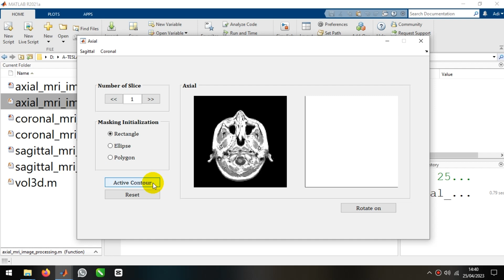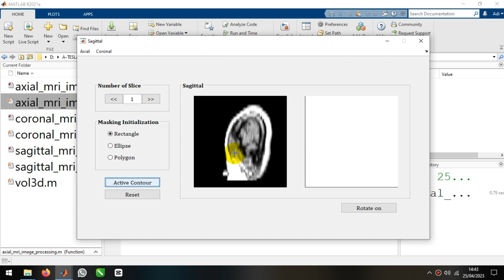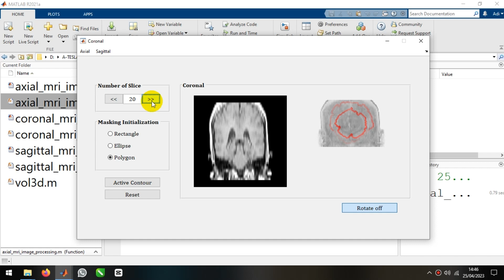Review Pemrograman MATLAB - 023 - Segmentasi Citra Kepala MRI Menggunakan Metode Active Contour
Video ini berisi review program mengenai pengolahan citra medis segmentasi citra kepala pada modalitas Magnetic Resonance Imaging (MRI) menggunakan metode active contour

File source code lengkap beserta data yang ada pada video di atas dapat diperoleh melalui link pembelian berikut ini

Bergabunglah dengan channel ini untuk mendapatkan akses ke video tutorial eksklusif, dengan cara memilih salah satu paket berikut "Programmer Level 2, 3, 4, 5, atau 6":

⛔⛔ ATTENTION ❗❗❗
Silakan request materi tutorial pada kolom komentar (berikan komentar yang membangun)
Materi yang terpilih akan dibuatkan tutorialnya pada video berikutnya
Tutorial akan dibuatkan sesuai dengan metode yang direquest
Syarat dan ketentuan:
1. Tonton video ini sampai selesai (tanpa skip)
⛔⛔ ATTENTION ❗❗❗